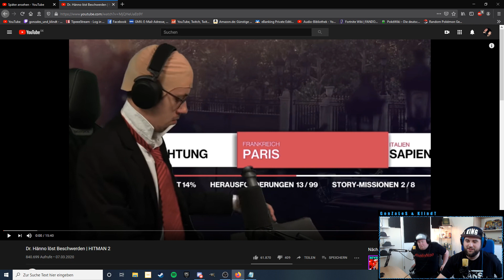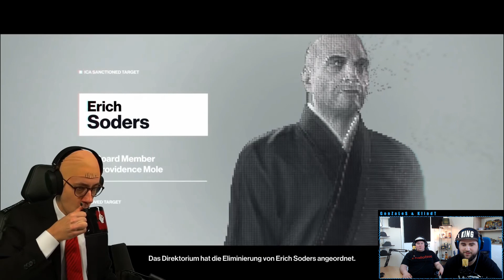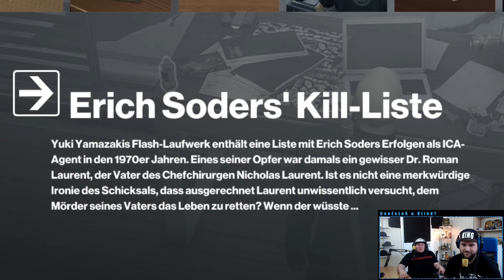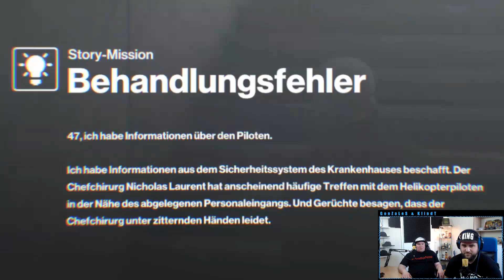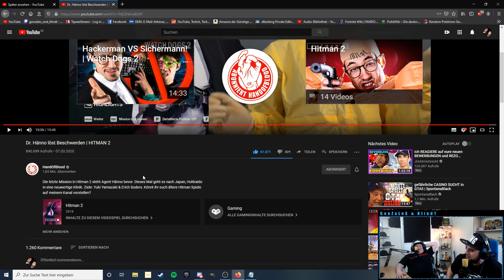🤣🤣 | Handofblood | Dr. Hänno löst Beschwerden | HITMAN 2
LuL
LuL
UFF
Huch

Title: Sugar Zone
Artist: Silent Partner
Genre: Rock
Mood: Happyn2 Anzug in der Wäsche